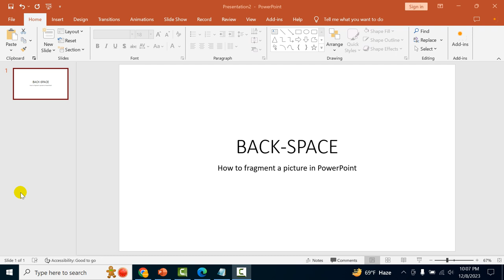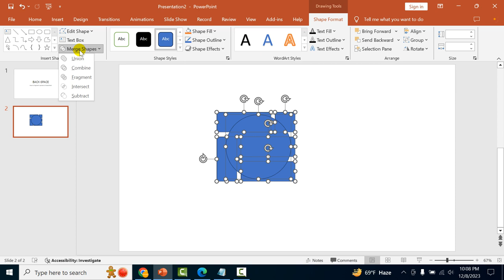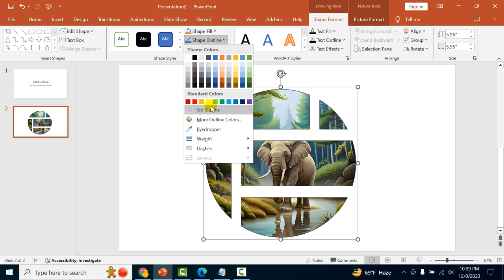How to fragment a picture in PowerPoint